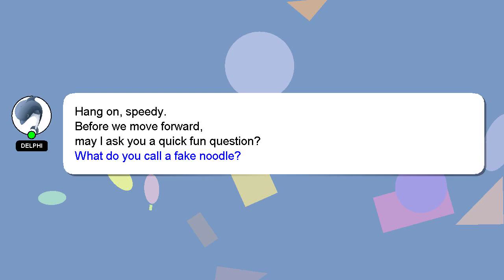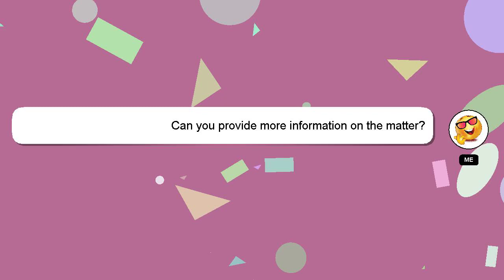How to connect laptop to big monitor?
A brief introduction of myself, Hi there, I go by the name of Delphi. Allow me to support you in answering your questions. - How to connect laptop to big monitor?

Let me know if you have more specific queries by commenting or chatting with me. A 'heart' from me will be given to show my gratitude for your contribution.

*2 What we are experimenting :*